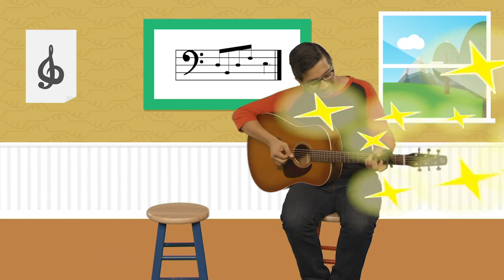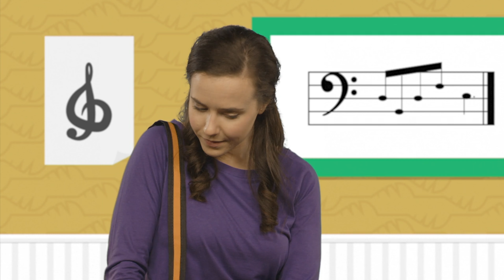PKids Preschool 8/16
Join our LIVE stream every weekend or visit a location near you. - Information below.

Like what you see? Visit us in person this weekend at one of our many locations:

Cooper City, FL
Hallandale Beach, FL
Pensacola, FL
Lima, Peru
Online

*All services include free childcare and free Starbucks coffee.